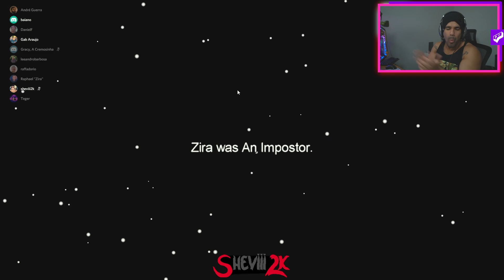MODO NOVO de AMONG US! ENXERGAMOS o impostor com VISÃO NOTURNA! | FINAL LEVEL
Faaala, galera! Lançamos um mod de Among Us INÉDITO no Brasil! Não vou contar muito pra não estragar a surpresa, mas comenta se acha que ficou fácil ou difícil pro impostor e usa a hashtag

Título anterior: AMONG US, mas ENXERGAMOS o impostor com VISÃO NOTURNA! MODO NOVO!